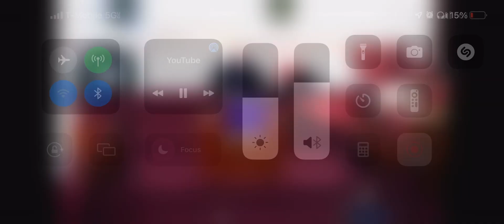Phillip Armstrong “Wonderful Savior” by Rev. Clay Evans acc. Wanda Joyce Bishop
This song is originally sung by THE Felicia Coleman-Evans of Fellowship Baptist Church. Felicia Coleman-Evans is a native Chicagoan and is a graduate of Howard University, where she studied with the renowned Mattiwilda Dobbs. Felicia Coleman - Evans now serves as Minister of Music at Bryn Mawr Community Church.